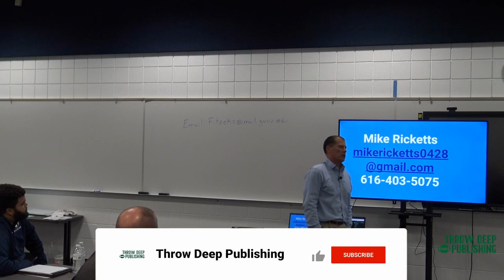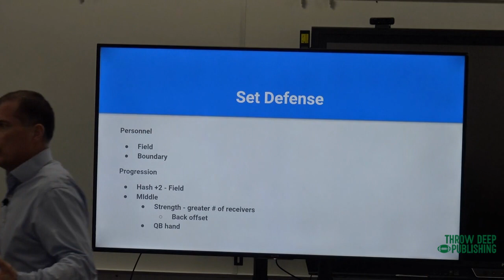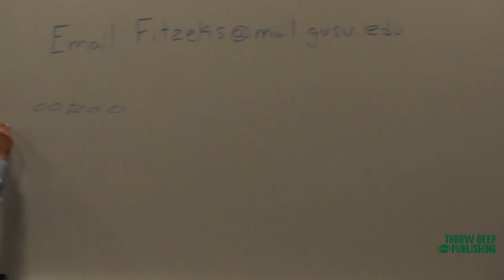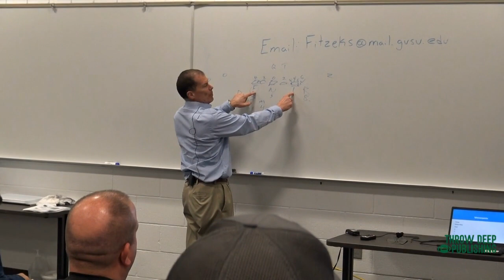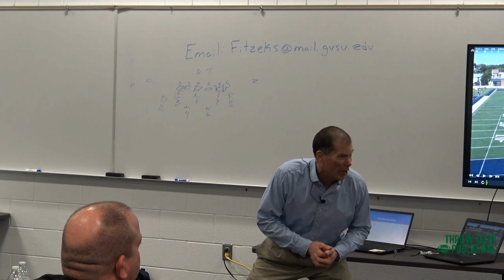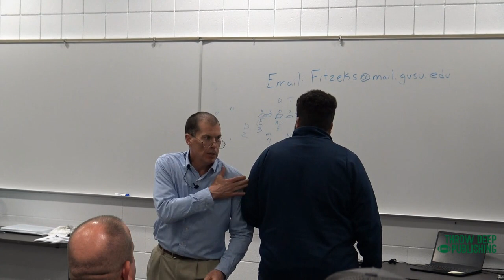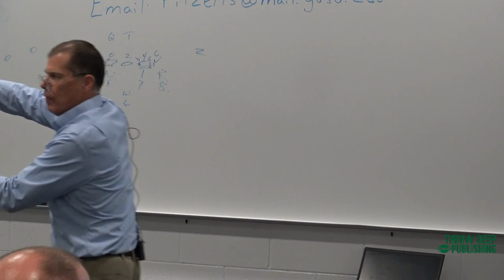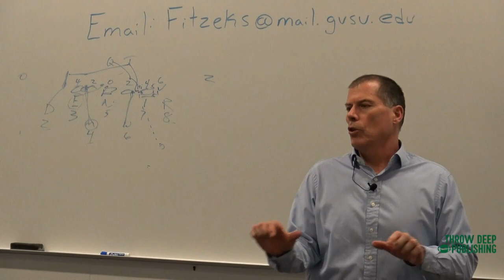WATCH: The 3-4 Defense - Why it Works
Coach Mike Ricketts, Defensive Coordinator at Hope College, takes you through their 3-4 scheme, including how they teach it, how they make adjustments, and lots of film and diagrams.

This video was filmed at the 2022 West Michigan Coaches Clinic in Grand Haven, MI

Chapters

00:00 - Intro
02:24 - Defensive Workbook
04:01 - Why the 3-4 Defense
08:28 - Setting the Defense
12:58 - Pre-Snap Alignments
18:33 - Numbering Systems
24:23 - Movements
29:49 - Zone Pressure
30:35 - Film Part 1
41:02 - Film Part 2
48:15 - Film Part 3
57:14 - Zone Pressures Film